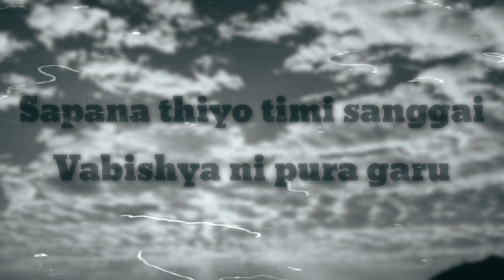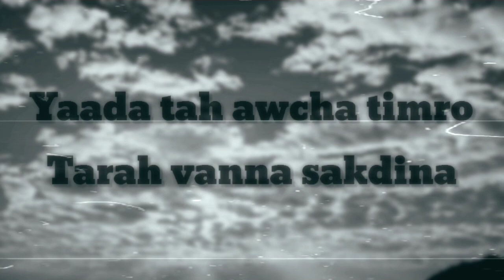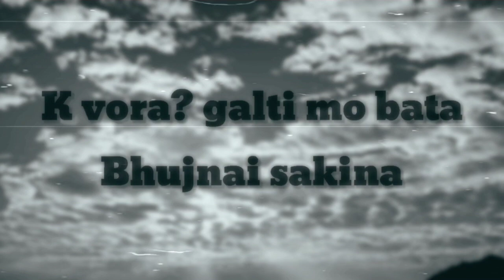Gra V - Chahanthay Timilai Ft Yuen Limp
Here's come tha new joint!
First Collaboration With My DawG @yuenlimpz5534
Hope Y'all Like It (HOME RECORDED)
We tryin our best to keep y'all vibin !

S/O to mah Crew
@BOKAY BHAI